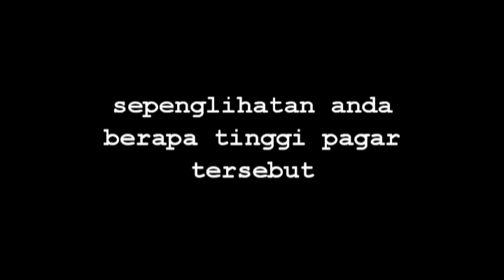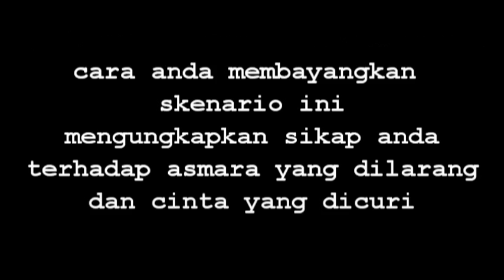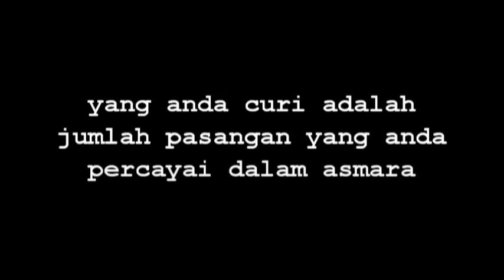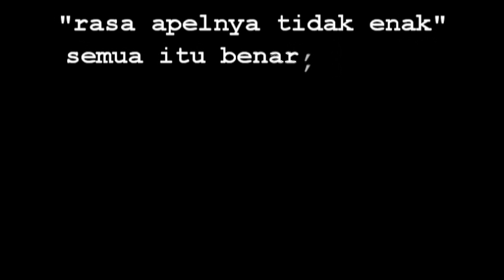ingin tahu tingkat kesetiaan anda dan pasangan, coba test ini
dalam test ini akan terlihat berapa tingkat kesetiaan anda maupun orang lain,